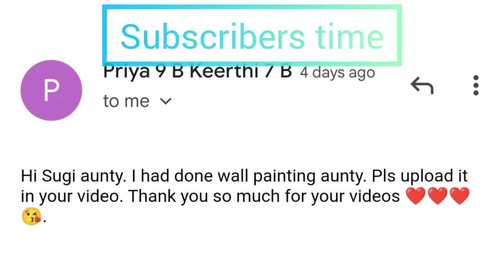|AC இல்லாமலே வீட்டை cool-ஆக மாத்த இப்படி செய்யலாம்| how to keep room cool without AC|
hi friends

   welcome to 3 days 3 topics

   in this video we will see how to keep our room cool in summer without AC

here I have shared 6 tips to keep our room cool without AC

i hope this video will be very useful to us